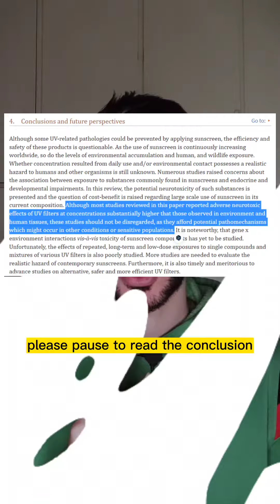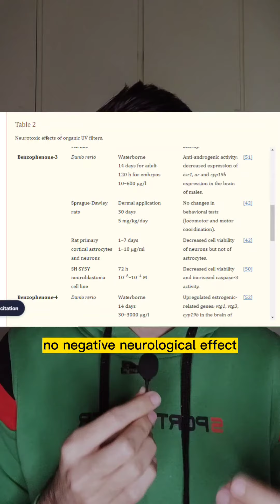Sunscreens are neurotoxic now?! toxicologist react |2023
is it true that sunscreens are neurotoxic in nature? and what are the studies saying about this?
are they valid and can be relevant t o us humans?